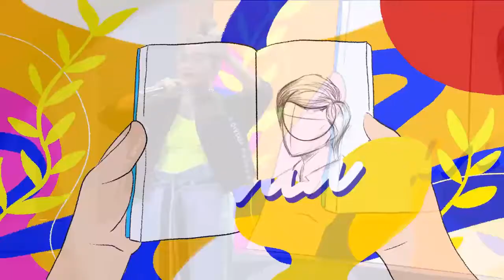Citra Scholastika - Hati Hati Cinta (Live Music Video)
Citra Scholastika
Live at Tonight Show NET
(with animation video)

Song copyrights belong to PT Suara Mas Abadi, HITS RECORDS, & PT. Star Cipta Musikindo
Video copyrights belong to Desal Sembada, Netmediatama, & Tonight Show NET